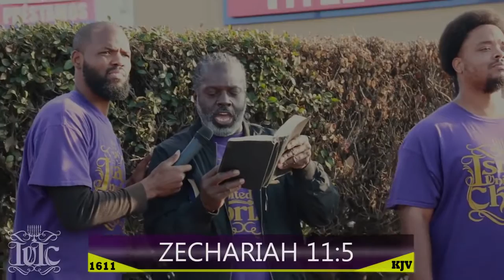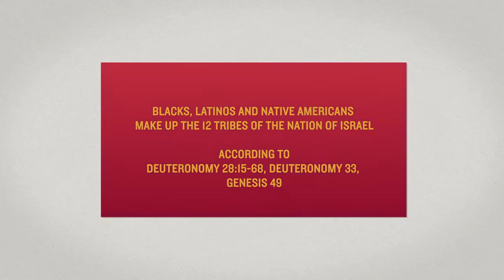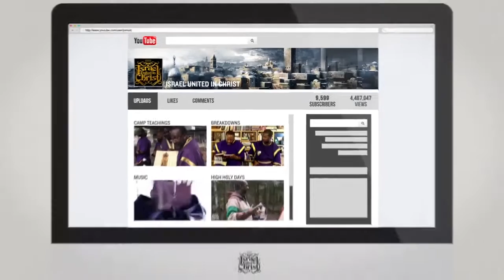The Israelites: WARNING the lost in the Ghetto...IUIC